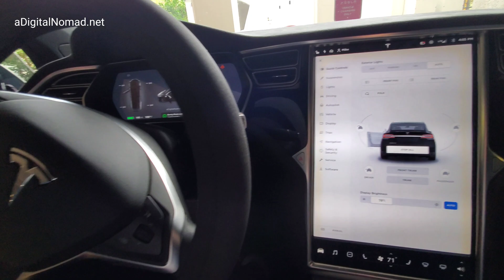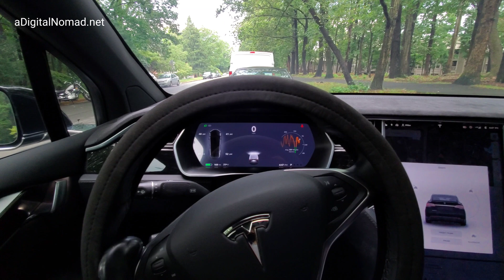Automatic Parallel Parking w/ TESLA AutoPilot 2020.28.5 | Full Self Driving